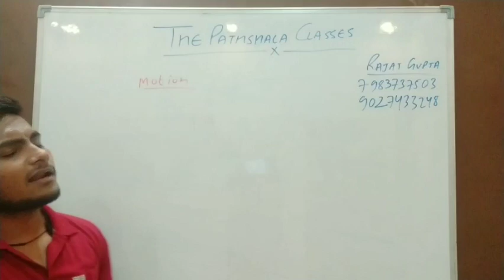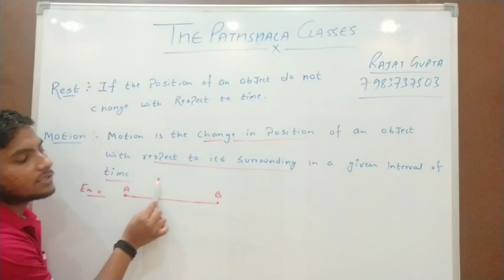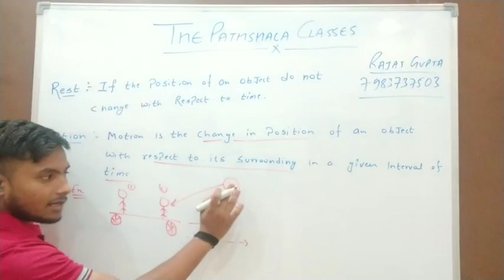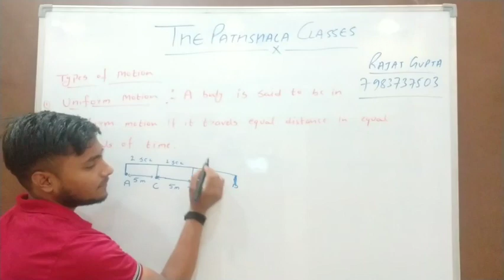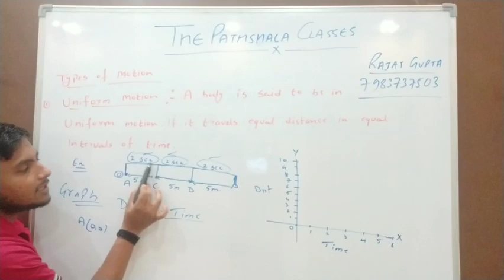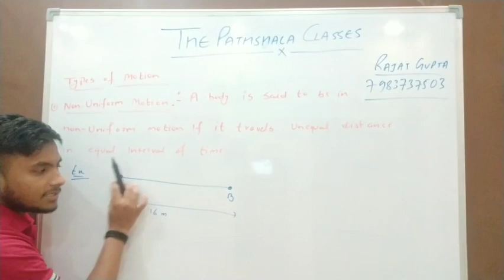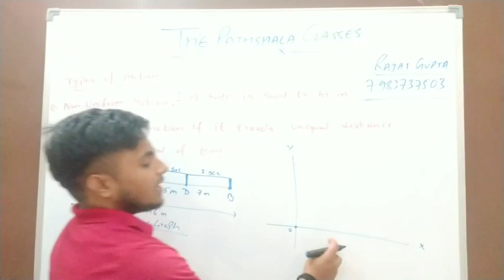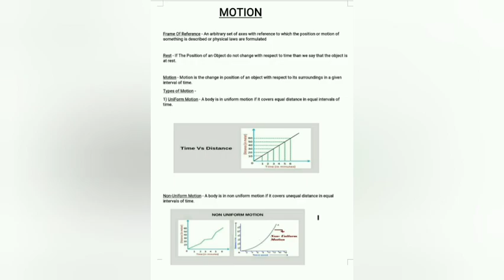FULL VIDEO EXPLAINATION CLASS 9 || CHAPTER 1- MOTION || ICSE,CBSE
Motion is of the important topics of Physics, it includes definition along with types of Motion, graphical representation of Motion